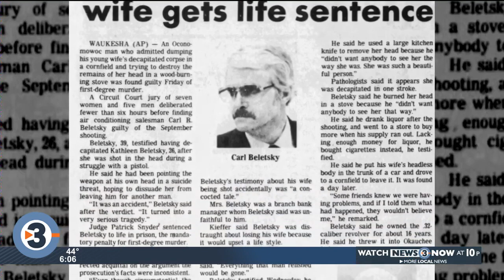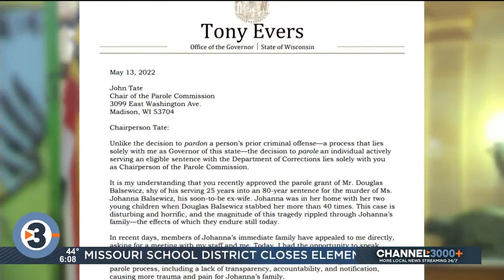Reality Check: Breaking down ad claims about Evers' record on paroles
With crime a major issue in the election, our latest Reality Check examines an ad focused on Gov. Tony Evers' record on paroles.